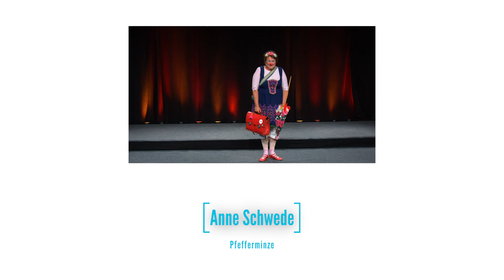Paderborner Klinikclowns: Videos für die kleinen Patienten der Kinderklinik St. Louise - Part IV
"Lachen ist die beste Medizin" - unter diesem Motto kommen die Paderborner Klinikclowns schon seit vielen Jahren in die Frauen- und Kinderkinik Paderborn. Sie machen Mut, nehmen die Angst vor Untersuchungen und OPs und lassen den Grund für den Krankenhausaufenthalt kurz vergessen. Die Urheberrechte liegen beim Förderverein der Paderborner-Klinikclownarbeit e.V.